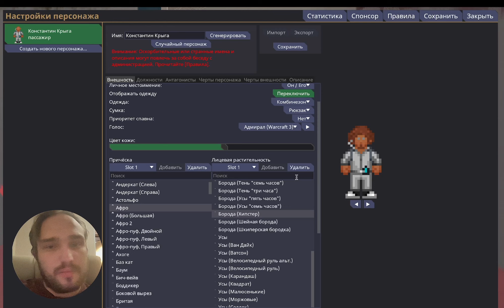1| Как я стал инженером | Space Station 14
Привет!
Моя история в РП проекте Space Station 14.

Space Station 14 вдохновлена культовой классикой Space Station 13 и рассказывает историю о том, как обычная смена на космической станции пошла наперекосяк. Погрузитесь в свою роль, возитесь с проработанными системами и выживайте в хаосе в этой многопользовательской ролевой игре.